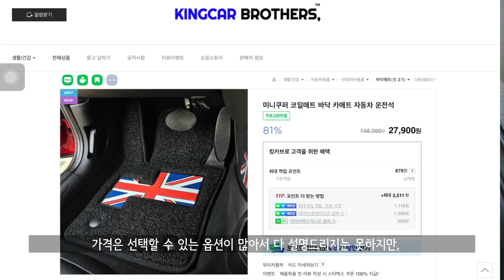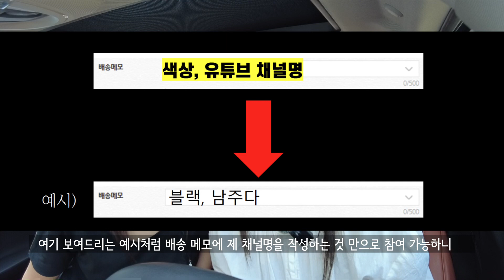[review] only for MINI 코일 매트 리뷰...🩷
💞본 이벤트는 업로드 이후 한달 간 진행됩니다.

⏰업로드 이후 한달 간 이벤트
🔔 배송 메모에 [희망 컬러 및 찍어서 남주다] 기재 필수
▶️고속 충전기 이벤트는 선착순 10분, 한정
& 1열+2열 매트 구매 시 적용됩니다.
▶️트렁크 매트 구매 시,
미니 로고 착인되어 출고됩니다.

안녕하세요! 남주입니다.
진짜 오랜만에 미니 영상으로 돌아왔습니다.

2년 정도 지나니 이제 실속을 따질 때가 왔습니다.
예...뭐 귀여워만 하던 때는 지났죠^^

그래서 이번에 실속을 가득 챙겨서!!!
퀄리티 좋은 코일 매트로 갈아탔습니다!!!

광고지만, 진짜 좋아서 진행한 찐텐션 리뷰!!
매트 고민하시는 분들에게도 큰 도움 되길 바랍니다.

감사합니다